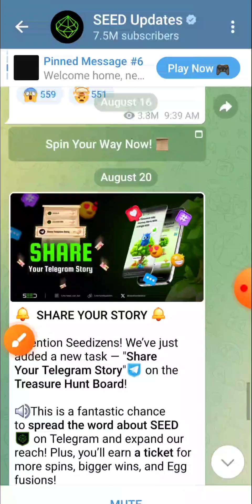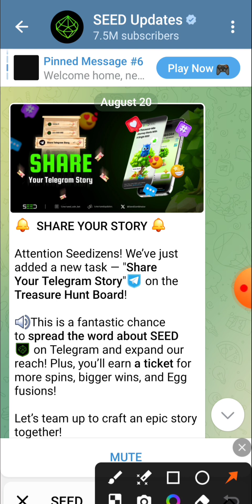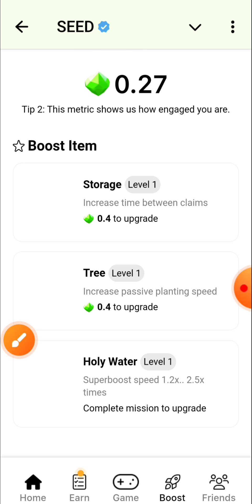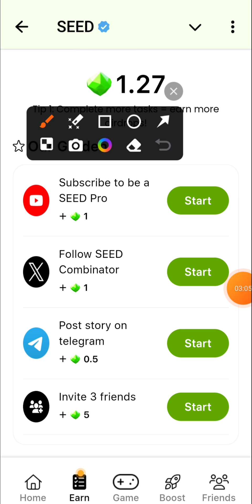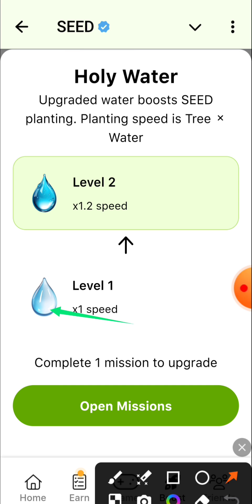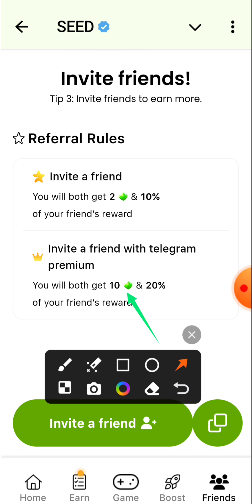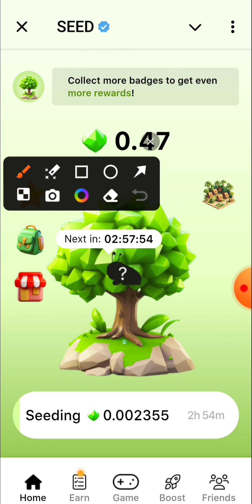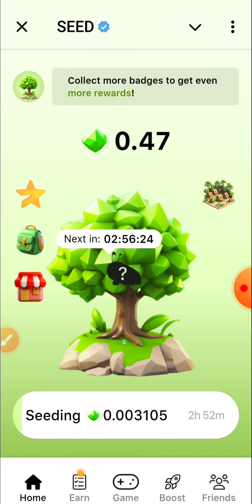Seed Min November Listing 😱 || কিভাবে দ্রুত ইনকাম করবেন। || Money Web 3.0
dogs airdrop latest update

____ tags